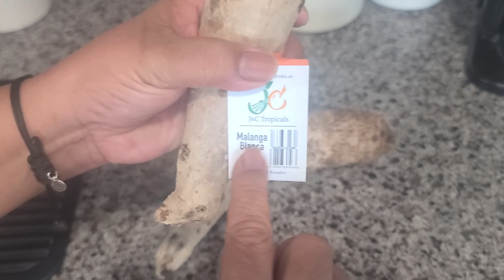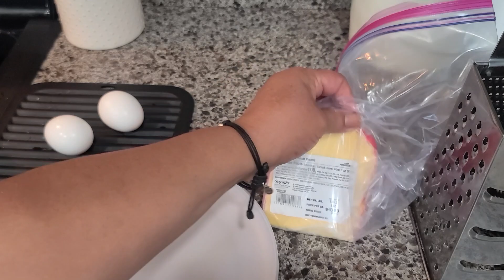Bolitas Fritas de Yautia (Malanga)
Ingredientes
3 yautias blancas en algunos lugares le dice Malanga
agua
1 cucharada de sal
sal al gusto
2 huevos
1 taza de Queso de papa o el de su preferencia
Laspuedes acompañar de mayo kepchup
tambien se pueden comer con bacalao guisao ,corn beef
o sopas
espero trate la Receta muchas bendiones